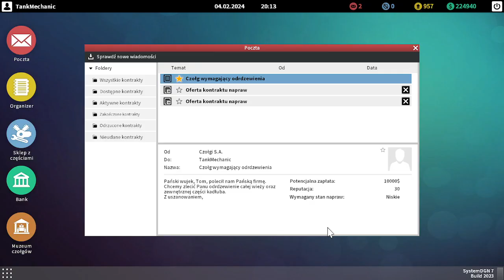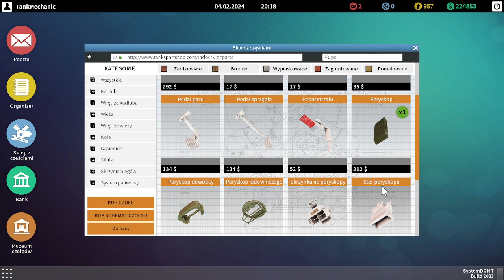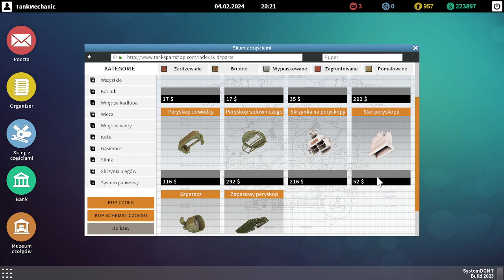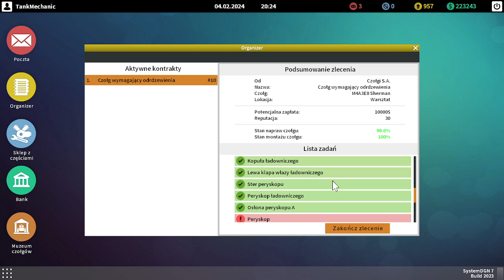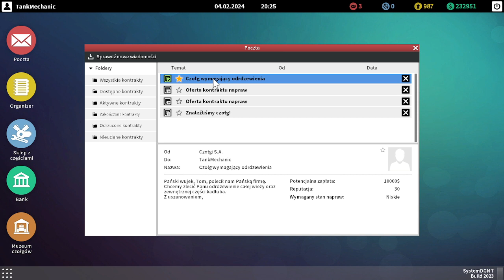REBULDING TANK MECHANIC SYMULATOR !!! REKONSTRUKCJA CZOŁGU !!! M18 HELLCAT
Niech każdy to zobaczy, że nie jest łatwo. Bardzo dużo czasu trzeba poświecić w tego typu gry ale to moja pasja...

"Tank Mechanic Simulator" to gra symulacyjna, która pozwala graczom wcielić się w rolę mechanika czołgów z okresu II wojny światowej. W grze można przywracać do życia legendarną historię różnych pojazdów pancernych, odnajdując je w terenie, naprawiając, modernizując i przywracając do pełnej sprawności.

Główne cechy gry obejmują realistyczne modele czołgów, autentyczne elementy historyczne, w tym archeologiczne wykopaliska, oraz możliwość testowania odrestaurowanych maszyn na polu bitwy. Mechanika gry opiera się na skupieniu się na szczegółach i realistycznych procesach naprawczych, co sprawia, że ​​jest to atrakcyjna propozycja dla fanów historii militariów i symulacji pojazdów. Jednakże, dla niektórych graczy, tempo rozgrywki może być zbyt powolne, a brak różnorodnych zadań może prowadzić do monotonii. Ogólnie rzecz biorąc, "Tank Mechanic Simulator" oferuje unikalne doświadczenie, które docenią fani militariów i symulatorów pojazdów, ale może nie być odpowiednią grą dla wszystkich graczy.